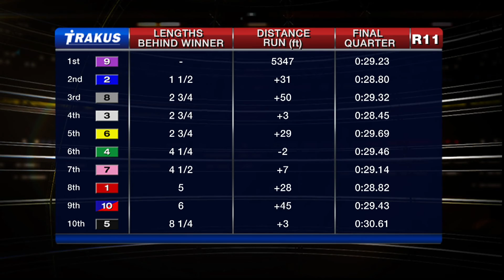Woodbine, Sbred, Feb. 23, 2015 Race 11